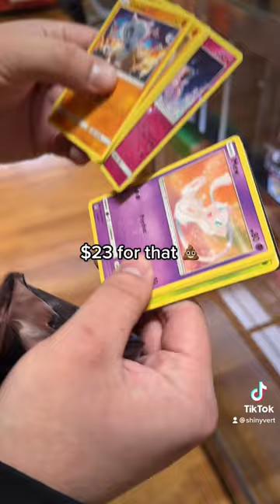VIRAL POKÉMON VENDING MACHINE 😳🔥🔥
Part 3 of the viral Pokémon vending machine!! 🔥🔥